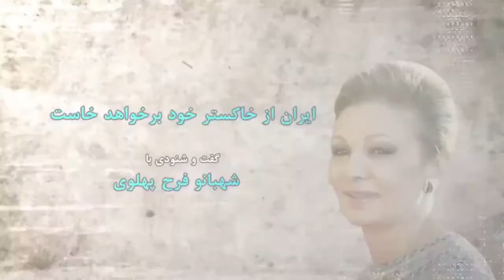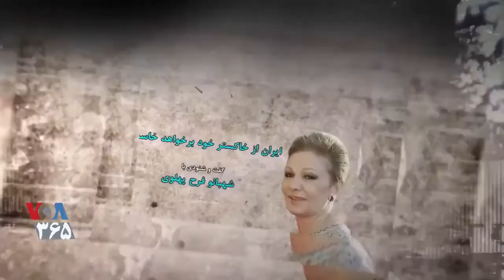گفت و شنود با شهبانو فرح پهلوی؛ «ایران از خاکستر خود برخواهد خاست»